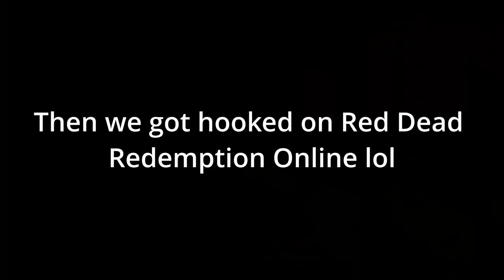Couple Sons the Forest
Songlist:
Psychedelic Porn Crumpets - Found God In A Tomato
Koji Kondo - Water Land
Halogen - U got that
Mick Gordon - Rip & Tear
Gabe Casto - Marlyn Monroe
GAS GAS GAS by MANUEL
meganeko - The Cyber Grind